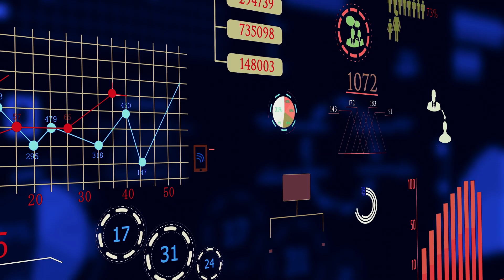EMAIL MARKETING for beginners - How it can bring more that 2k to your business.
Ready to unleash the untapped potential of Email Marketing? In this video, we dive into the world of Email Marketing. From generating money with email marketing to understanding your prospect's behaviour, Email marketing is the new tool every business owner should focus on. Social media is not the only way to grow your business you can.
Get ready to connect, engage, and watch your business thrive!

Start here 👇

🎁  // F R E E   R E S S O U R C E S

1️⃣ FREE MASTERCLASS - THE 3-step framework on How to CREATE A BRAND IN DEMAND

2️⃣ You want to build your brand and marketing strategy?

0:00 Intro

📲  // F O L L O W   M E   O N   S O C I A L    M E D IA
I N S T A G R A M: @daya.photographie.branding

👩‍💻 // W H A T  I  U S E:

📷 My camera :
CA: (Canon M50)

My tripod:

☂️ My umbrella (one of the best for portraits):

💡 LIGHTING:
The Ring light I use in videos:

🤩 ACCESSORIES:
Light Trigger
My SD Card:
My canon remote:
My reflector:

🎒 My camera backpack:
CA (my fav)
CA (my second bag):

🎤 My microphone:

🥰 // MY FAVOURITES

My Favorite Portrait Lens:

Favourite lens:
CA (Canon EF 70-200mm f/2.8)
CA (Canon EF 24-70 mm f/2.8)

My favourite camera:

🙋🏾‍♀️ // ABOUT :
Hey creative entrepreneur! On this channel, you will find easy tutorials for beginners photographers and many tips and tricks about brand photography.
I believe in collaboration over competition this is why I want to share with others and encourage them to be involved in their passion and business.